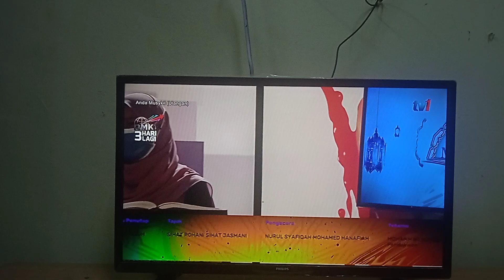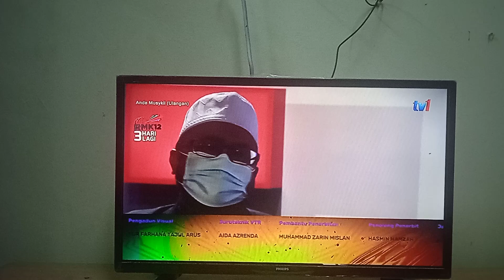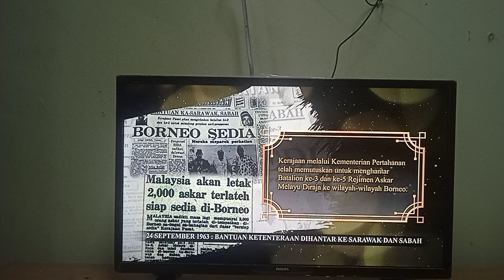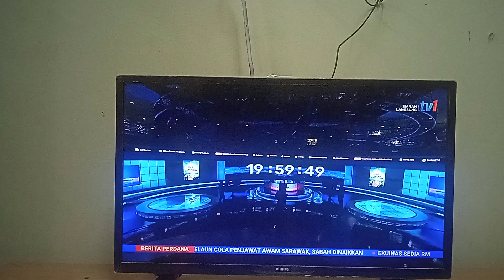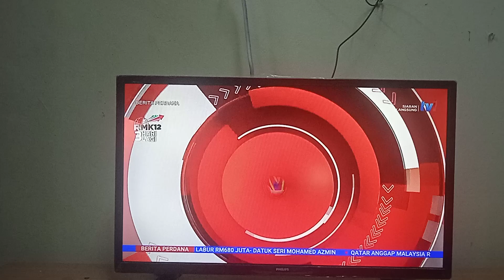BERITA PERDANA TV1 RTM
JUMAAT 24 SEPTEMBER 2021